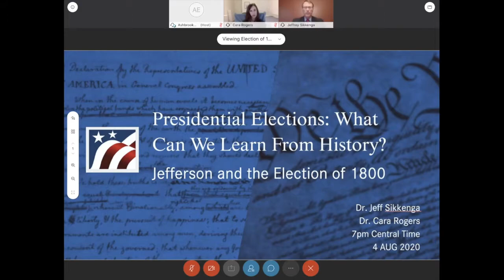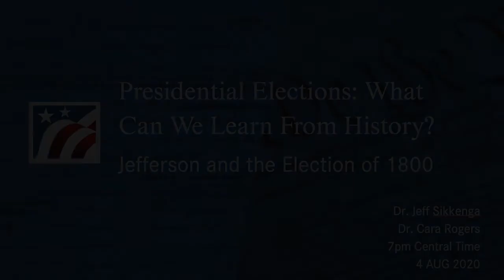The Election of 1800 What Can We Learn From History?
The first in a three-episode series on pivotal presidential elections in American history, and what we can learn from them today. This episode focused on the tumultuous election of 1800, between Thomas Jefferson and the incumbent John Adams.

Drs. Jeff Sikkenga and Cara Rogers, of Ashland University, discussed the election and drew lessons from it during this one-hour program.

Learn more about Teaching American History's free programs and resources at tah.org